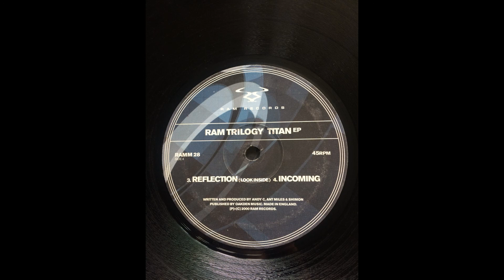Ram Trilogy - Reflection (Look Inside)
Ram Trilogy ‎– Titan EP
2000
RAM Records ‎– RAMM 28